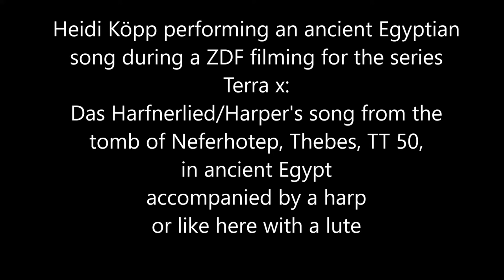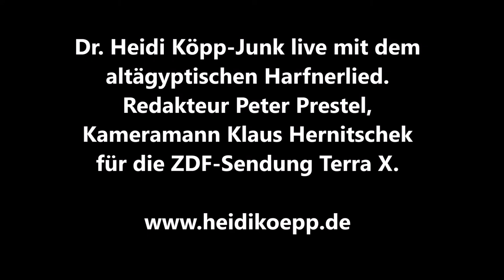Heidi Köpp altägyptisches Harfnerlied ZDF Filmdreh 2020, ancient Egyptian song of the harper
English version below: Filmdreh des ZDF für die Sendung Terra X: Ägyptologin, Musikarchäologin und Sängerin Heidi Köpp singt das altägyptische Harfnerlied aus der Zeit Tutanchamuns mit einem zeitgenössischen Instrument. Das Harfnerlied stammt aus dem Grab des Neferhotep, Theben, TT 50, 18. Dynastie und beginnt mit den Worten "Gedenke, o Herz, jenes Tages, an dem man landet", also an dem man verstirbt, und ruft dazu auf, das hiesige Leben zu genießen, denn "der Starke und der Schwache sind sich darin gleich, wer nordwärts und südwärts fährt im Leben, wird danach am Ufer landen".

Filming of the german television channel ZDF for the famous series "Terra X": Heidi Koepp, Egyptologist, Music Archaeologist and singer performs an ancient Egyptian song, the "Harper's Song", accompanied by an instrument from the time of Tutankhamun.
The song was found in the tomb of Neferhotep, Thebes, TT 50 and begins with the words "remember the day of your landing", i.e. the day of your death and encourages the audience to enjoy life, since "the strong and the weak are equal in this, whoever goes north and south in life will end up on the shore".